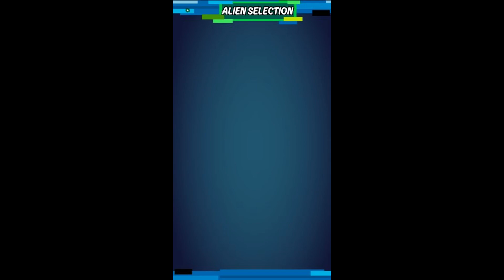Ben 10: Up to Speed - Gameplay Walkthrough Part 6 (iOS, Android)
Use Ben 10's alien powers to run, jump and smash your way past enemies, obstacles and supervillains in Ben 10: Up to Speed!

MEET BEN TENNYSON
Ben was on a road trip with his Grandpa Max and cousin Gwen when he discovered the alien watch known as the Omnitrix. Now, he can use it to turn into alien superheroes, each with amazing abilities.

UNLEASH ALIEN POWERS
Turn into the super-strong Four Arms, the fiery Heatblast, the lightning-quick XLR8 and more incredible aliens. Use their individual powers to blast the bad guys, smash through obstacles and even access alternate paths.

POWER UP THE OMNITRIX
Level up your aliens and the Omnitrix itself to become faster, stronger and more heroic. Change into the right alien in each situation to make the most of your powers.

MORE ALIENS, MORE LEVELS, MORE BOSSES
We'll be adding new aliens with their own unique powers for even more ways to play. You'll also get new levels & environments and new boss battles to test your skills.

Master the Omnitrix and its aliens to save the day in BEN 10: UP TO SPEED!